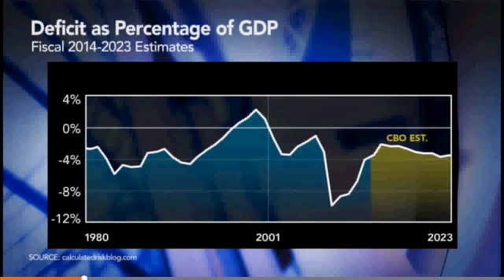Justin Wolfers On the state of economics, Bloomberg TV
Justin Wolfers, guest hosting Bloomberg Surveillance, November 4, 2013.